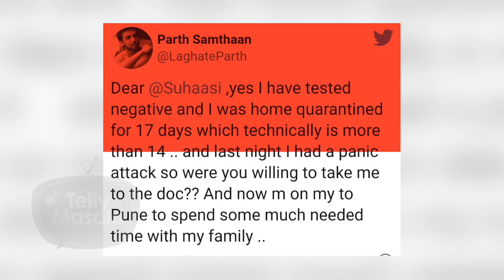Parth Samthaan Reaches Pune To Meet His Family After Battling With COVID 19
Kasautii Zindagii Kay' actor Parth Samthaan has gone to Pune to be with his family after testing Covid-19 negative recently. The actor's mother welcomed him by giving flowers. Watch the video to know more.